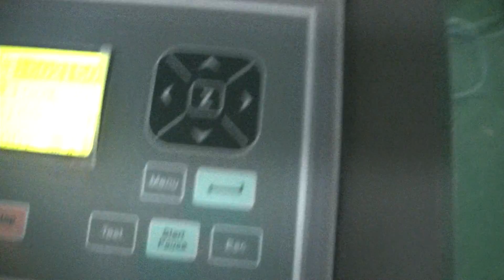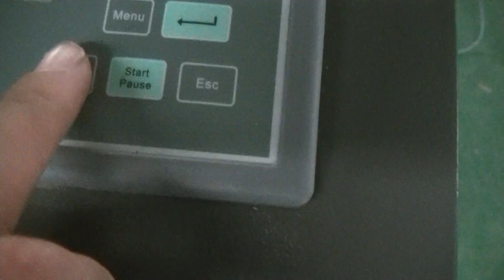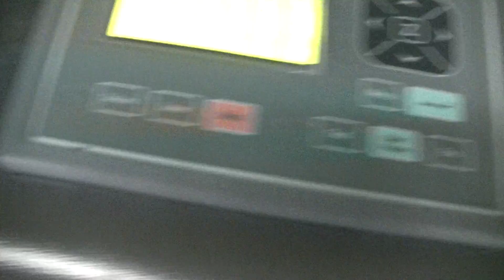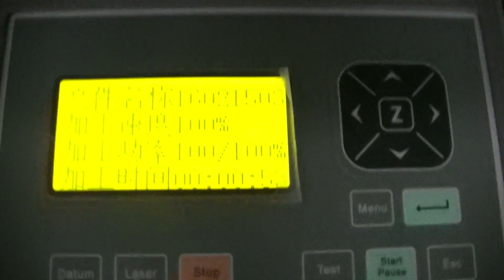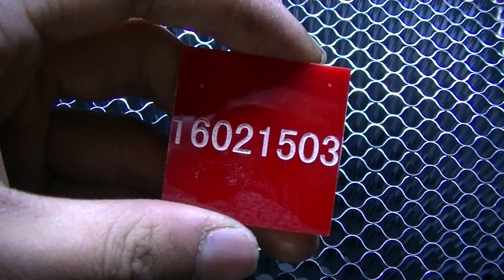LXJ9060 engrave and cut acrylic